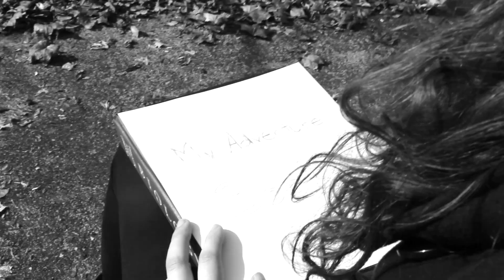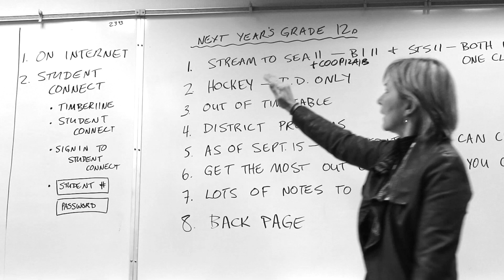A New Reality - North Island Regionals Skills Canada Entry #2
The video was created for the North Island Regionals Skills Canada Competition.  The theme this year was, "One way to get the most out of life is to look upon it as an adventure."  The students were to create a 2 to 3 minute promotional video on their interpretation of this theme.  This video placed 1st overall and the film makers will be competing in the Provincials in Abbottsford on April 15th.